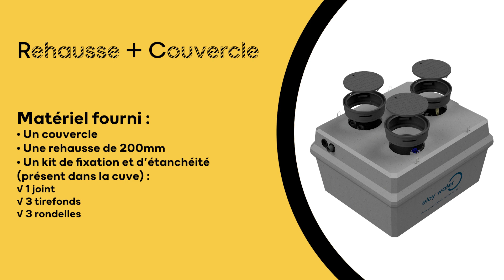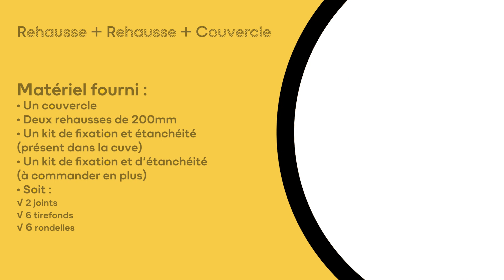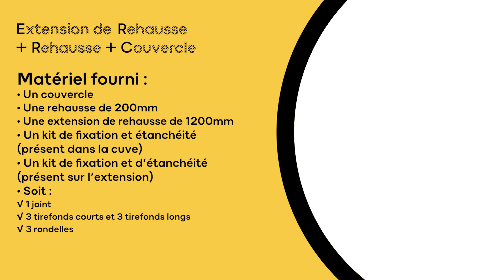Les tutos eloy - le montage des accessoires - produits avec insert (x-perco®)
Vous vous apprêtez à finaliser votre chantier grâce aux accessoires eloy ?
Découvrez comment utiliser la rehausse, l'extension de rehausse et le couvercle en PEHD d'eloy sur les produits avec insert eloy (x-perco®).

Ce tutoriel vous montre comment profiter de leur flexibilité de placement grâce aux trois configurations possibles :
- Rehausse + couvercle
- Rehausse + rehausse + couvercle
- Extension de rehausse + rehausse + couvercle

Tous les accessoires sont compatibles sur l'ensemble de la gamme des produits d'assainissement et d'épuration des eaux usées ainsi que sur la gamme de produit eau de pluie.

Retrouvez toutes les infos sur notre site :
Les produits d'assainissement :

00:00 : introduction
00:31 : première configuration rehausse +9- couvercle
02:15 : deuxième configuration rehausse + rehausse + couvercle
03:31 : troisième configuration extension de rehausse + rehausse + couvercle
07:11 : conclusions